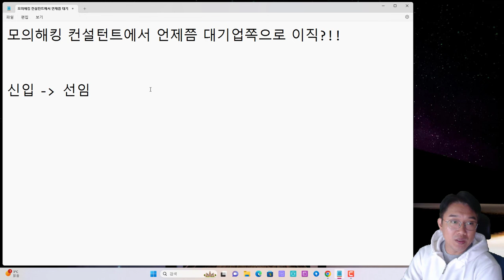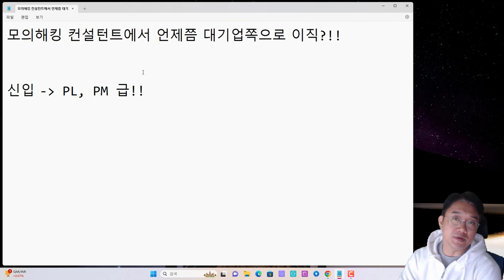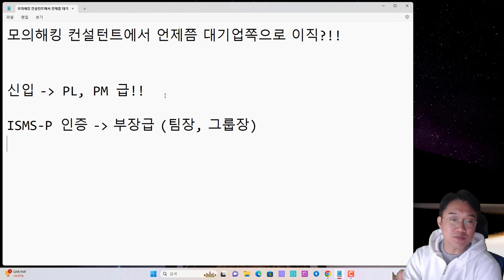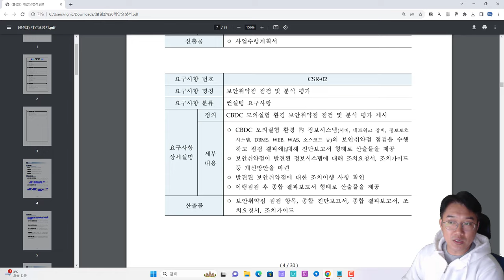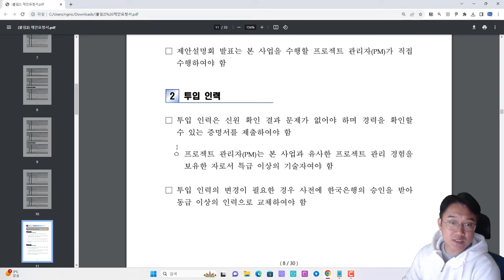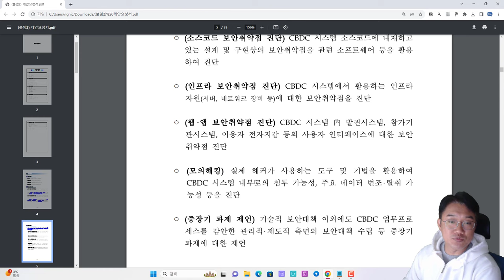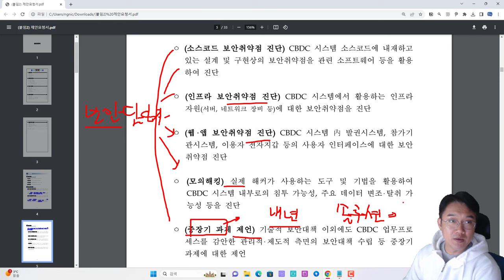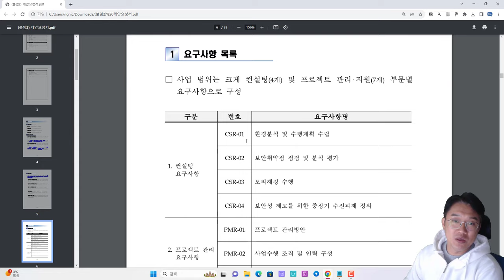모의해킹 컨설턴트에서 대기업 보안담당자로 갈 때 PM 경험이 중요!!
보안프로젝트 ) 에서 제공하는 IT 강의입니다. 이번 강의 주제는 "모의해킹 컨설턴트에서 대기업 보안담당자로 갈 때 PM 경험이 중요!! " 입니다.  경력 기간만 채우는 것이 중요한 것이 아니라, 모의해킹 프로젝트 매니저 역할까지 한다면 담당자로서 사업관리를 하는데 큰 도움이 됩니다.